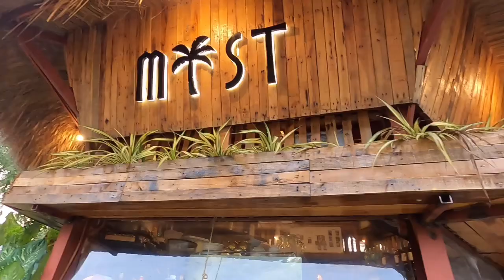MIST BOHOL | A Restaurant like a FOREST | WORTH IT NGA BA?!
1st time to visit Mist in Bohol
Worth it nga ba? Watch the full vlog ☺️